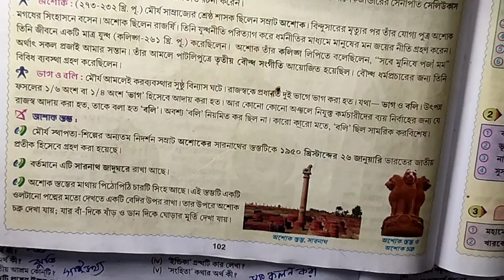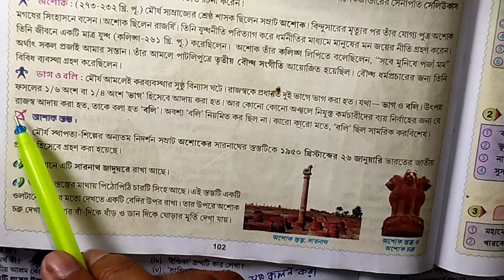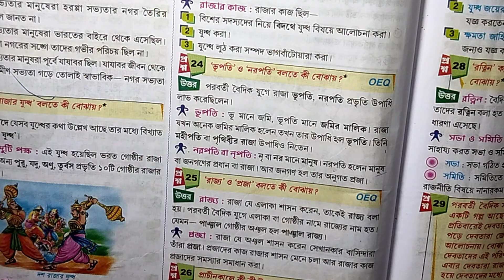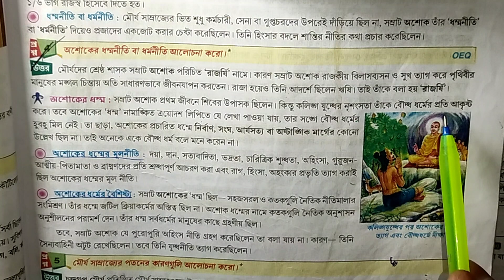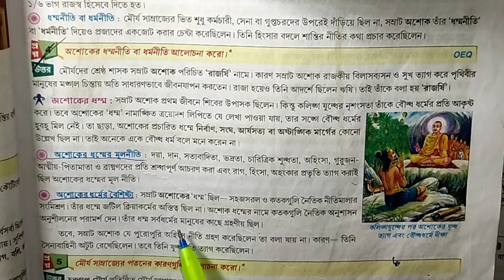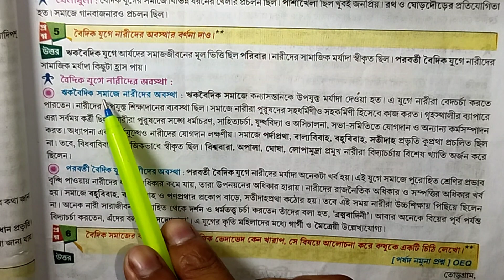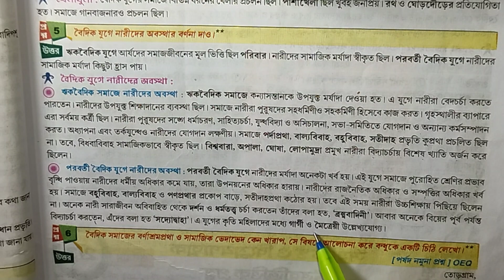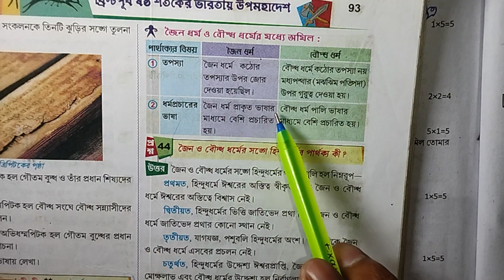Class 6 history suggestion🔥 class six 2nd unit test💥 class 6 history 2nd unit test 2023💯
your quries. 🤔🤔🤔

prosno bichitra class 6 history 2023
prosno bichitra class 6 history
class 6 proshno bichitra 2023 history 2nd summative
ray martin question bank class 6 history 2023 2nd summative
class 6 ray martin history 2023
class 6 model question paper
class 6 model question paper history
class 6 model
class 6 2nd unit test syllabus
ray martin question bank class 6 history 2023
RAY & MARTIN QUESTION BANK 2023  history class 6
prashna bichitra 2023class 6 history
prashna bichitra class 6 history